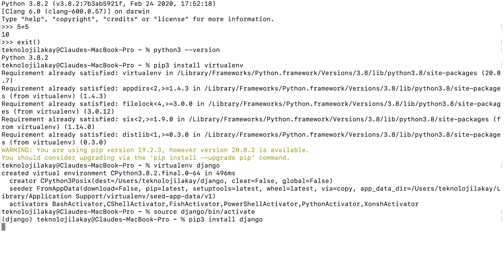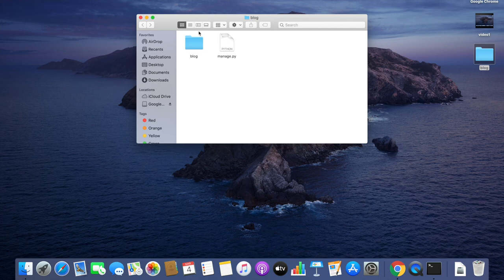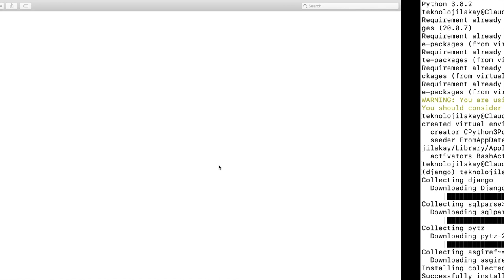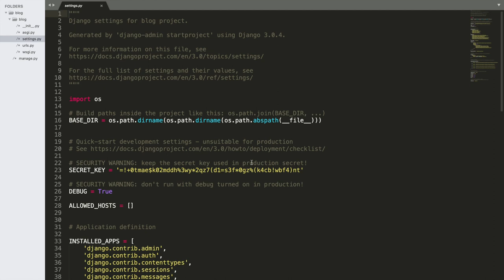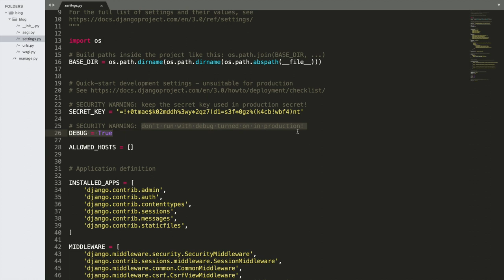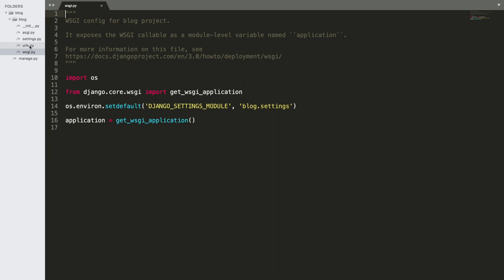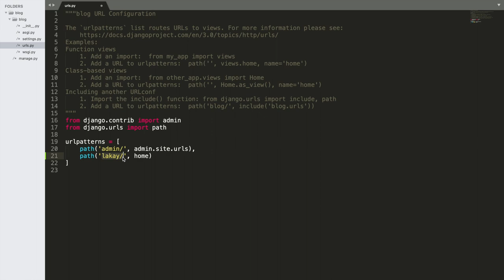Kreye yon Django project - 4/32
Nan videyo sa, nap enstale Django epi kreye yon Django project kote nap jwenn tout sa nap bezwen pou nou devlope Blog lan.